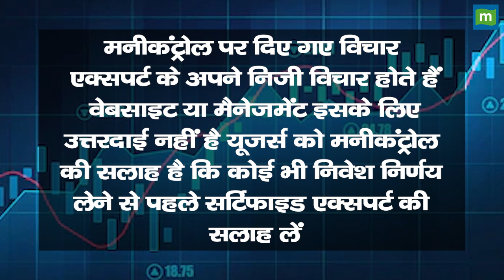ONGC Share Price: शानदार Move का इंतजार होगा खत्म || Hot stocks || stock to invest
MarketsWithMC | ONGC Share में जानें निवेश को लेकर क्या है Experts की राय. जानें किन levels पर करनी चाहिए आपको खरीदारी और क्या है Target Price और जानिए किस Strategy के साथ इस Stock में पैसा कमाया जा सकता है. देखें वीडियो.